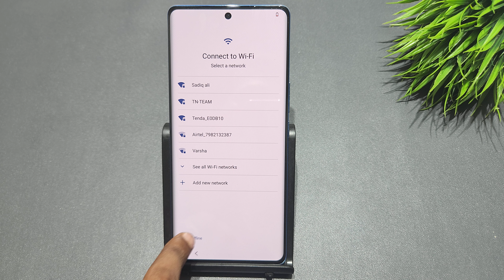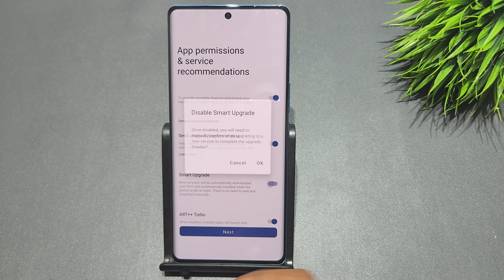How to phone fast setup in vivo x70 pro, x60 pro plus | vivo x60 me fast setup kaise kare